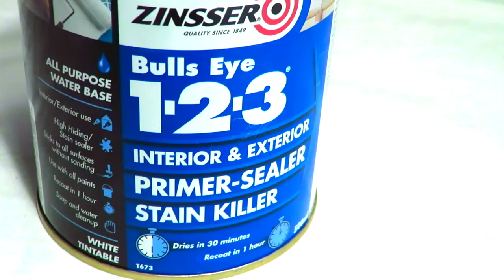Custom Painted Guitar by Kudashkina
Custom painted guitar by Natasha Kudashkina